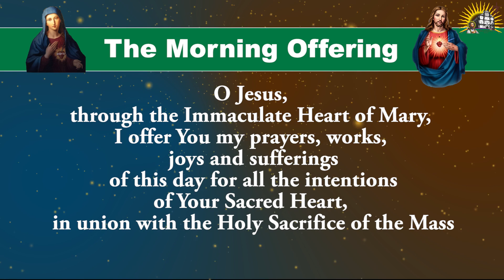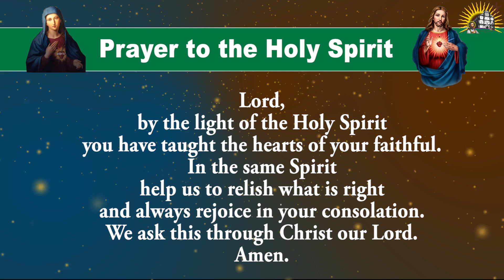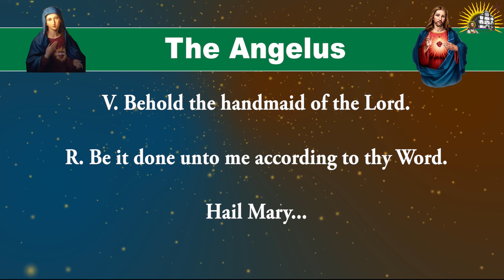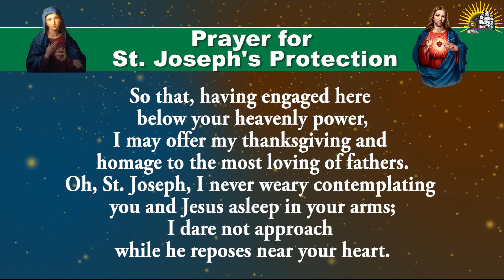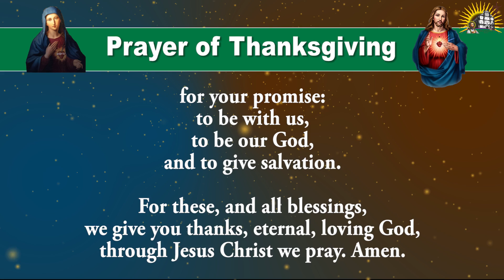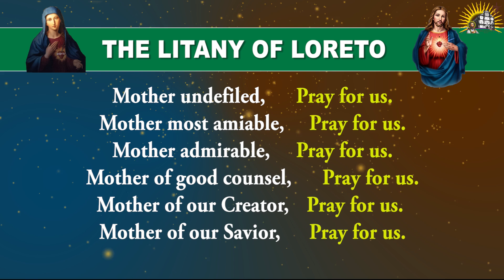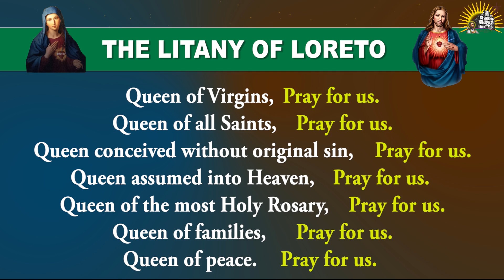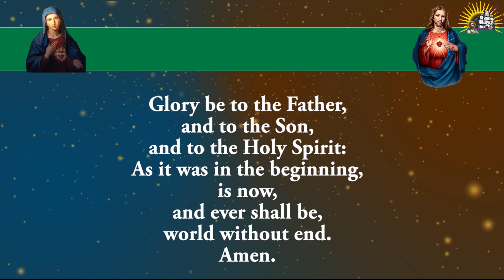Longer Form - Pray Along - Daily Morning Offering and Prayers - 10 September 2024